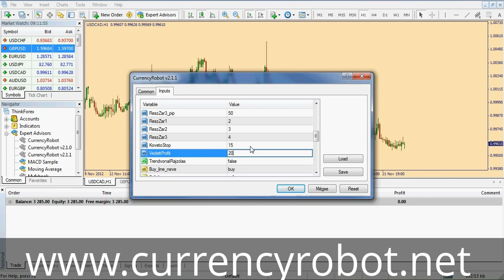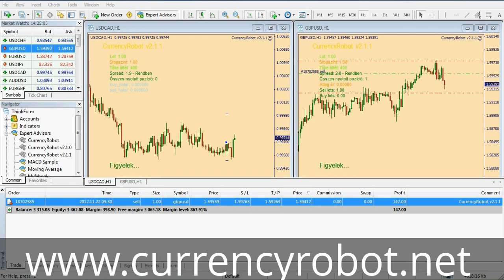CurrencyRobot - Profit 223$ (HD video)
DRAW THE TRENDLINE & THE ROBOT WORKS. IDEAL TRADING SCALPER. ALL PAIRS & TIMEFRAMES!
This was 7 hour Trade... Then you need to stay in front of the monitor for 7 hour... Or you can use our Forex Robot and only enough work 1 minute and wait for the proft!